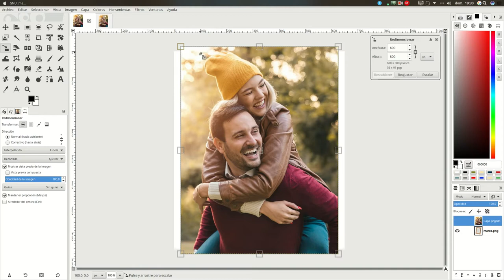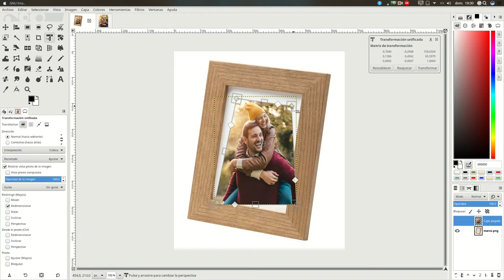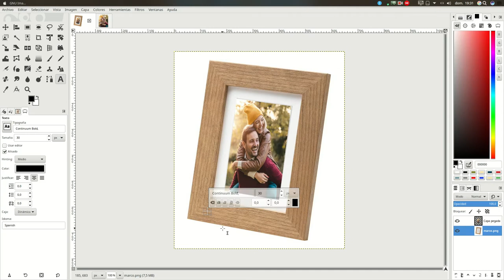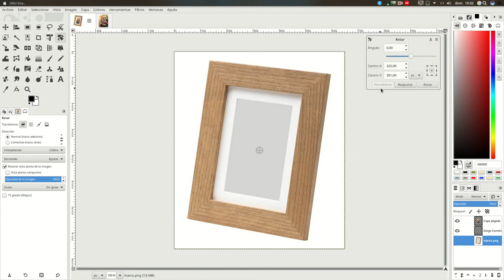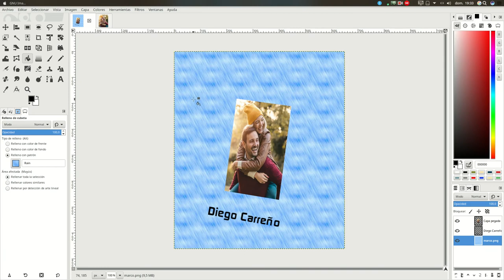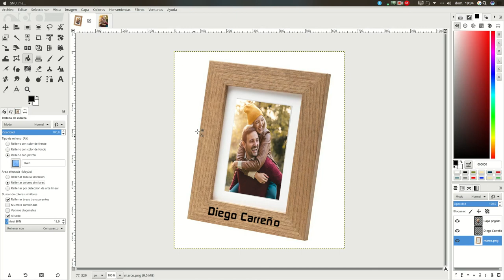Ejercicios GIMP - Perspectiva (Foto en Marco)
En este vídeo vamos a ver como usar la herramienta de cambio de perspectiva.